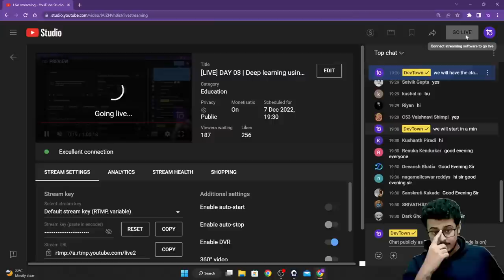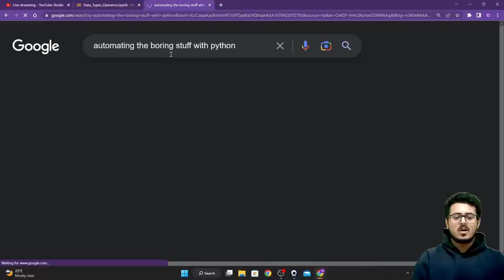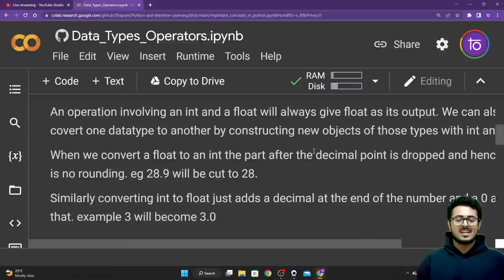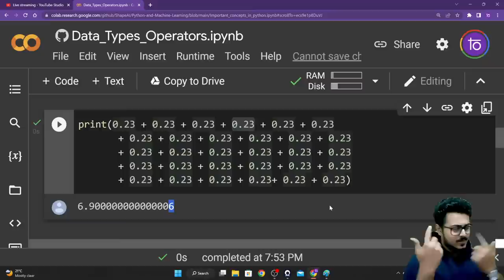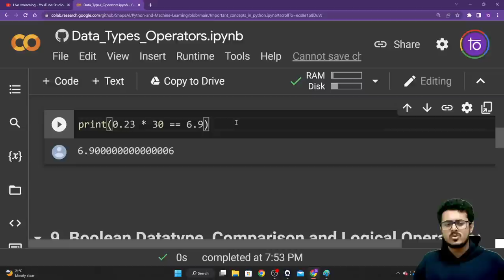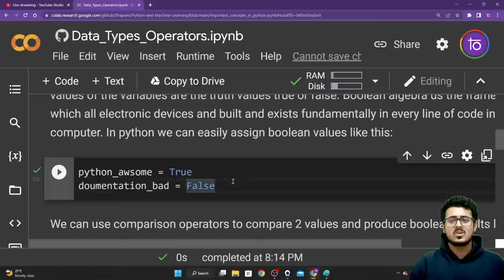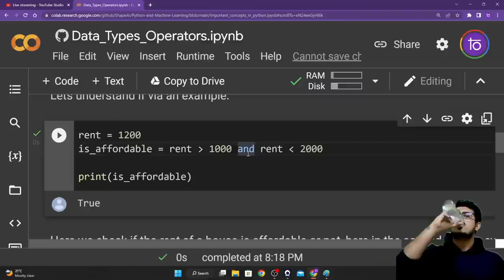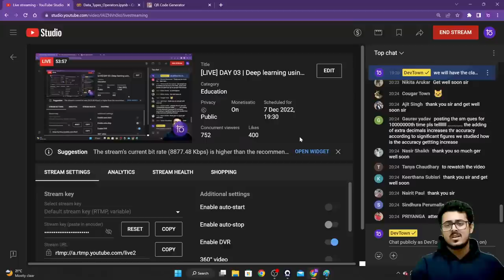[LIVE] DAY 03 | Deep learning using PYTHON | COMPLETE in 7 - Days